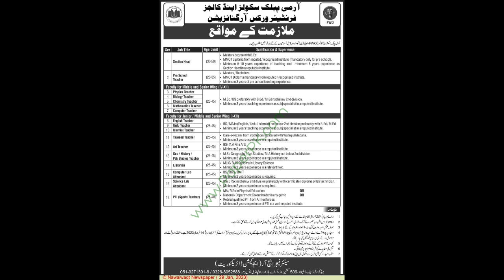APS JOBS/FWO Rawalpindi